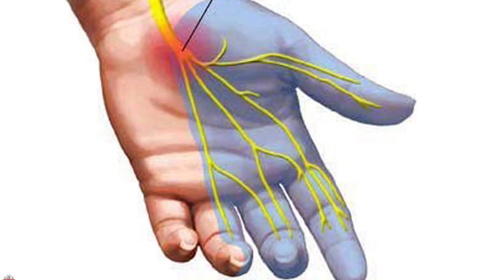اهم ١٠ علامات لو ظهرت عليك يبقى عندك سكر | اهم اعراض مرض السكر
ستتعرف فى هذا الفيديو على اهم اعراض وعلامات لو ظهرت عليك يبقى اكيد عندك سكر   | دكتور طارق تركى -  الواتس اب  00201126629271

»»»»  نتمنى دعمكم للقناه
 Support us :
 دعم القناة ماديا على باتريون
يمكنك ايضا مشاهدة هذه الفيديوهات

10 قوانين للحفاظ على معدل السكر الطبيعي في الدم!  | 10 طرق للحفاظ على نسبة السكر بالدم

10 خطوات تساعد جسمك على التخلص من السكر الزائد | تخلص من السكر الزائد فى جسمك بكل سهولة

»»»»  تابعنا على جميع مواقعنا الاجتماعية
كلمات البحث :
اهم ١٠ اعراض لمرض